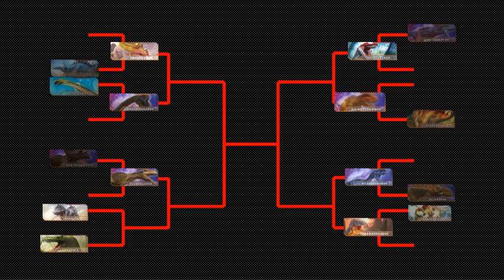Dinosaurs Battle s1 GB2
Dinosaurs Battle
Dinosaurs Battle (Siamotyrannus VS Stegosaurus)